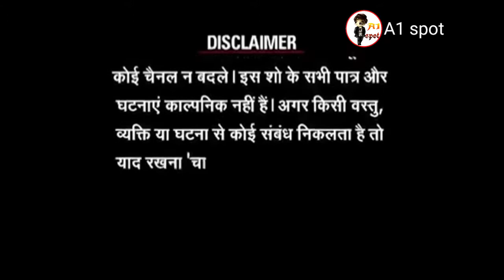ADARSH ANAND ROAST VIDEO TERI MEIN KEH KE LUNGABadluck Gaming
GUYS PLEASE HELP ME SUPPORT MY YOUTUBE CHANNEL BECAUSE I AM VERY SMALL CREATORS I NEED HELP FOR YOU oll PLEASE HELP ME I DON'T HAVE A ANY DEVICE I AM UPLOADED VIDEOS PICK ANOTHER CHANNELS NON COPYRIGHT